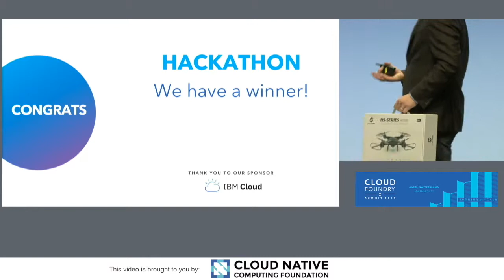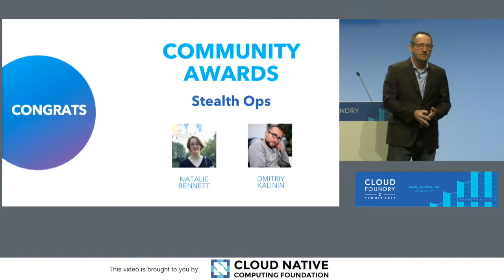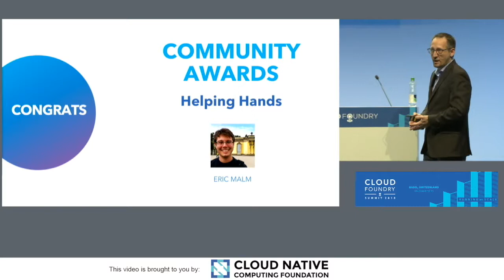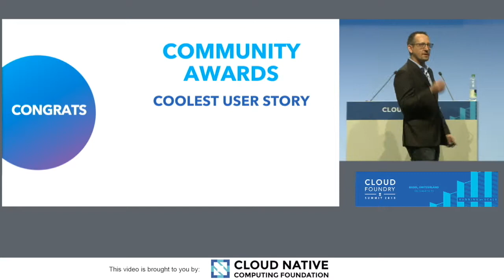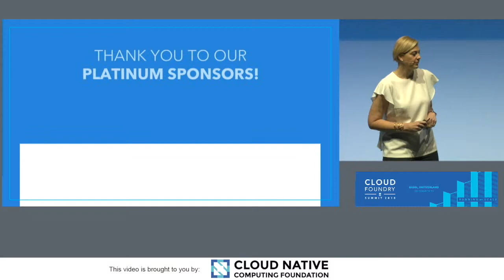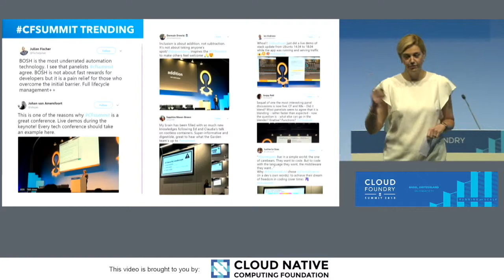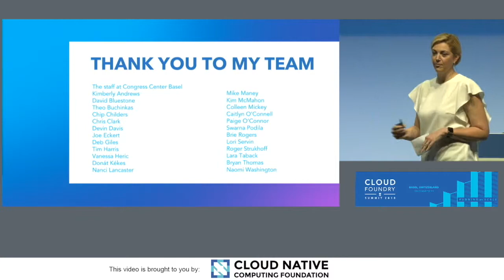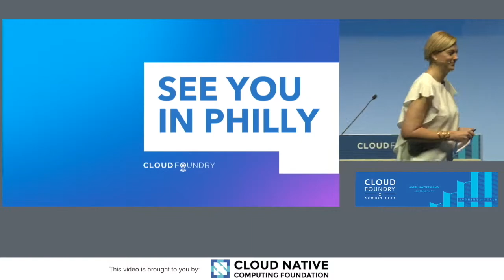Keynote: Closing Remarks + Hackathon & Community Awards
Keynote: Closing Remarks + Hackathon & Community Awards – Abby Kearns, Executive Director & Chip Childers, CTO, Cloud Foundry Foundation